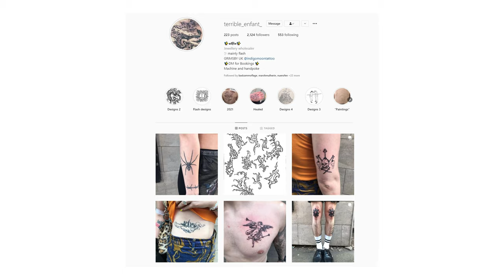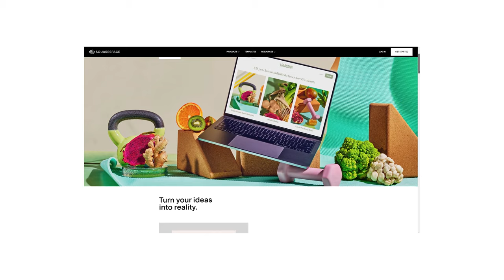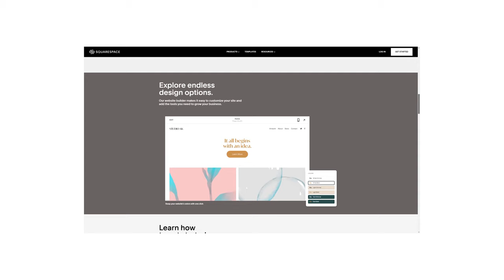I QUIT PHOTOGRAPHY TO DO WHAT?!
Lol JK, here's me out and about on a roadtrip taking some photos.

Thank you to Squarespace for sponsoring this video, if you'd like to try out their service you can do so

Video recorded on Panasonic S1H and iPhone, using RODE Microphones.